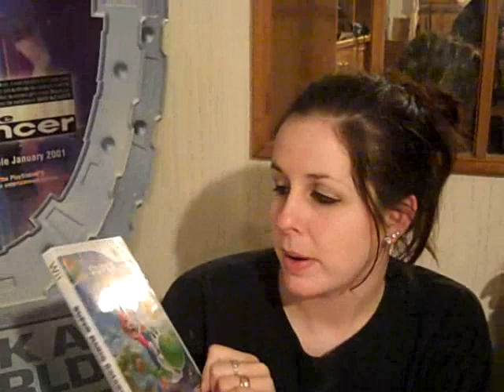Recently Acquired Games and Movies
Games and a movie that I got as a late Christmas present,for Valentine's Day, and my birthday!

Dart Figure - From my husband
Golden Sun - my Daddy
Shutter Island - my husband
Super Mario Galaxy 2 - my Daddy
Eternal Sonata - my husband
Final Fantasy The 4 Heroes of Light - my daddy
Mana Khemia - my husband
Banjo-Tooie - Cyote
Kirby's Adventure - Cyote

Also I apologize for the shortage of videos lately. I have been so busy. The next one should come pretty soon!